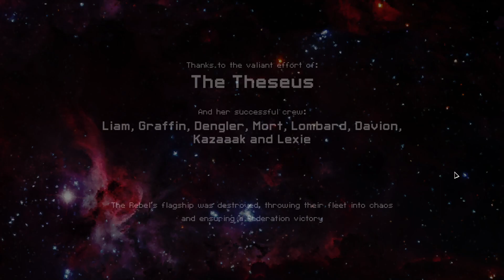FTL Faster Than Light Let's Play (Part 26: Laser)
Conclusion to the first Mantis C run. I would be really appreciative of any feedback.

FTL is a space rogue-like where you pilot your ship across the galaxy on a mission to stop the rebels from destroying the federation and sending the galaxy into chaos.